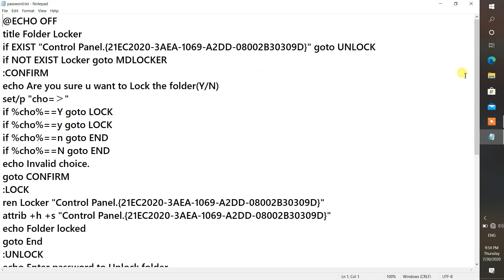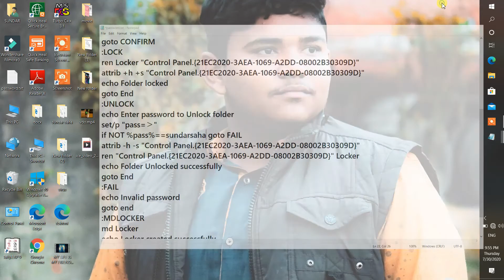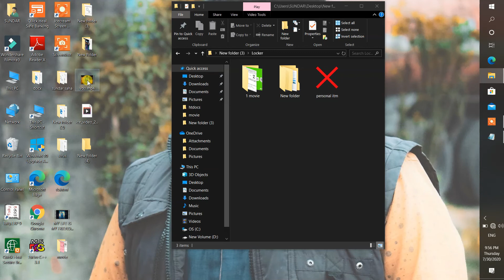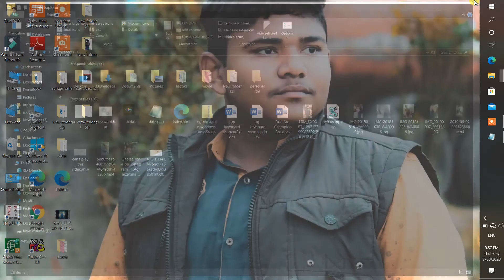Create Password Locked Folder In Windows 10 - Keep Files Safe! | how to hidden file and folder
How to lock and unlock important files and folders on your Windows 10 device by locking them in a secret/hidden folder. You can place this folder wherever you like on your computer, and you need a password to unlock it. This requires no third party software and is free to setup using features included with Windows.

PLEASE NOTE: YouTube does not allow direct upload of small brackets into video descriptions. I had to uppercase two brackets (what looks like a right arrow near the bottom of your keyboard). You need to lowercase the braket (meaning small version of › instead of large one). in the following two locations: 1) immediately after cho=  AND 2) pass=  .Make sure you do not cut off the "" when you are typing this text in.

Code Used In Video (Please see above for special instructions)

cls
@ECHO OFF
:CONFIRM
echo Are you sure u want to Lock the folder(Y/N)
set/p "cho=›"
goto CONFIRM
:LOCK
ren Locker "Control Panel.{21EC2020-3AEA-1069-A2DD-08002B30309D}"
goto End
:UNLOCK
echo Enter password to Unlock folder
set/p "pass=›"
if NOT %pass%==Your-Password-Here goto FAIL
attrib -h -s "Control Panel.{21EC2020-3AEA-1069-A2DD-08002B30309D}"
ren "Control Panel.{21EC2020-3AEA-1069-A2DD-08002B30309D}" Locker
echo Folder Unlocked successfully
goto End
:FAIL
echo Invalid password
goto end
:MDLOCKER
md Locker
echo Locker created successfully
goto End
:End